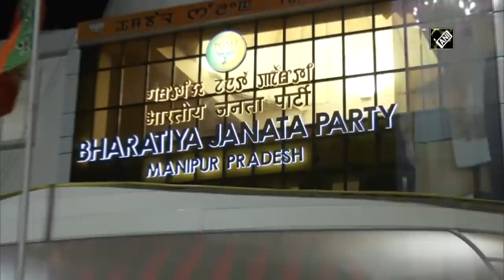Manipur CM N Biren Singh performs victory dance with other party leaders in Imphal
Agartala (Manipur), Mar 10 (ANI): Manipur Chief Minister N Biren Singh danced in joy with other party leaders at the party office in Imphal. They celebrated party’s victory in Manipur Assembly Elections 2022. BJP won 31 seats in the state.(JA)